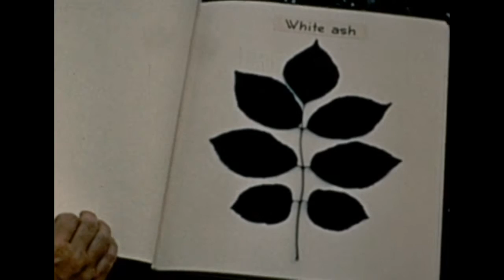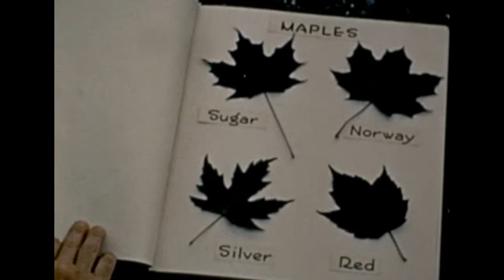Tree Portraits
This film presents  the beautiful and colorful nature of the trees in New York State. Time-lapse pictures show the emerging buds, leaves and flowerings on the trees. Identifying features on tree branches, flowers, fruit, and bark are shown in great detail, utilizing time-lapse photography to show the moving detail.